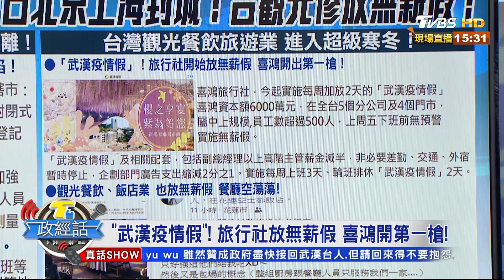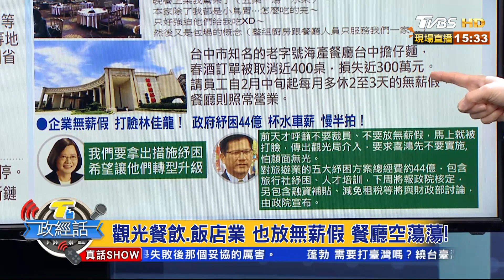為血友病童送藥 "同胞有難"台商拚250km救命！【T台政經話】 20200210